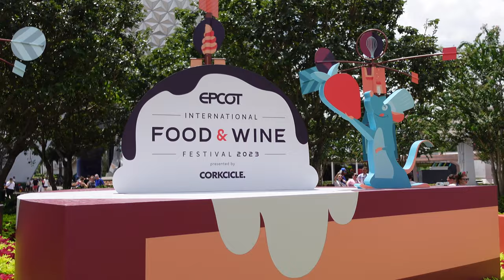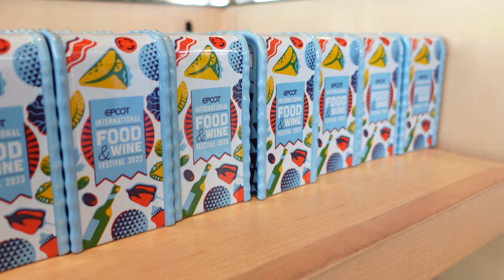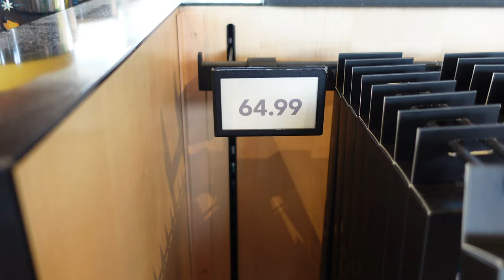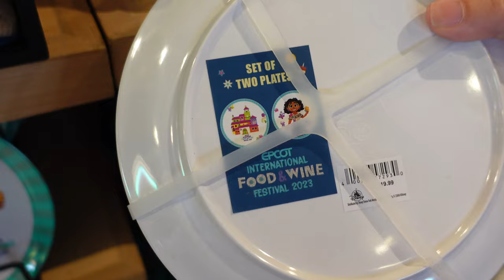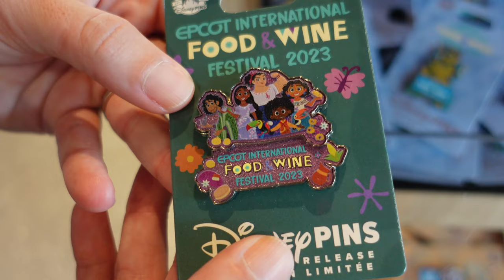All NEW Epcot Food and Wine 2023 Merchandise | With Prices!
In today's vlog, we went to Epcot to check out all of the NEW Food & Wine Merchandise at Disney's Epcot.

⏱ Video Chapters
00:00 Welcome & Thanks For Subscribing!

Camera: Sony ZV-1
Microphone: Røde Wireless Go II Microphone
Editing Software: Final Cut Pro X